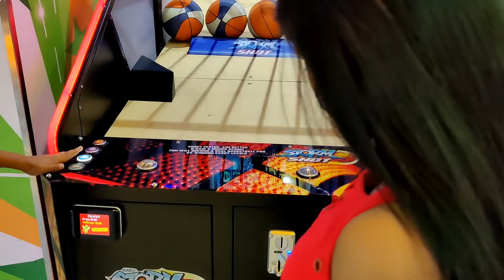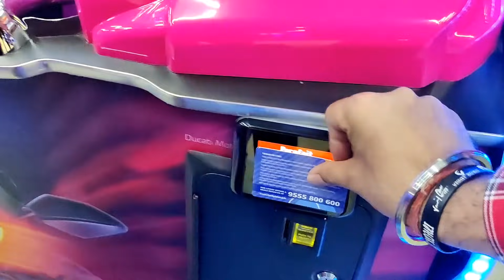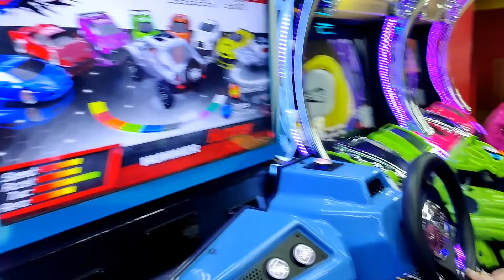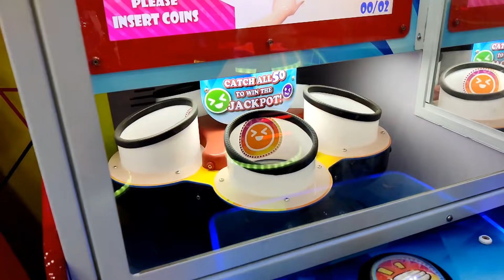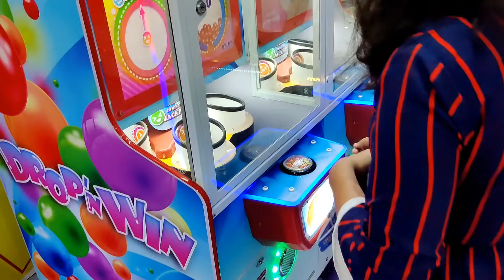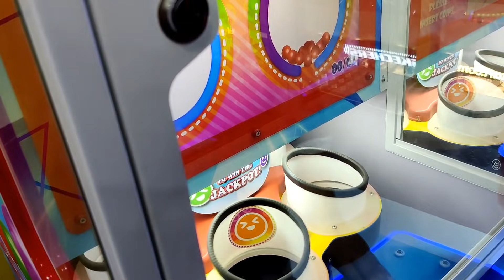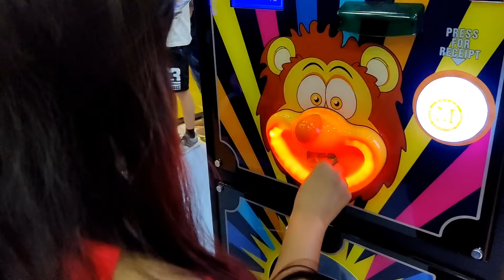Cheapest Gaming zone in Delhi | Jobless Darshit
Hello to my jobless army. So the wait is over here is my another video. This time I came up with different video. This video is about gaming zone in Pacific Mall in Shubhash Nagar Delhi.

If you guys finding a place to change your mood, if you are tired of your boring schedule and you want enjoyment then this is the place you have to go and enjoy many games. Actually Pacific mall is very huge mall which has many sections like shopping, resturants, game zone, etc. But we are very excited about this gaming zone. Me and my friends having exams nowadays as you know exam time is very stressful time so after our exam we decided to go and check out this amazing gaming zone.

Actually Diksha and vanshi had a wish to win a teddy. But unfortunately they don't get a single teddy even I also tried many times to grab the teddy but the truth is  their gripping machine was not so okay. But apart this teddy game rest of the games are pretty nice. Oh my god we had so much fun with each other at this place. We literally became a child whenever we play.

There was a concept of games  that you have to select a pack to purchase your card in which they allot your money in the card just like metro card. You have to touch your card with the screen present in the every game before you start a game. We bought our card about Rs 1500 and we got 2000 money in our card. Let me clear your thoughts every game has a price whenever you touch your card to play price will be deducted in your card money. So this is the very nice concept that you have enough money to play any game you want to play.

This has a very special feature that at the end of the game you got your tickets so collect your tickets and submit at the counter and win your favourite gifts from them. We got 200 tickets at the end so we choose to buy two smiley balls.

Do watch the video till the end this is an amazing gaming zone I hope you guys definitely like it.

Thumbnail by - Diksha Thakur
Edit by- Darshit verma

Also Susbcribe to Jobless Darshit